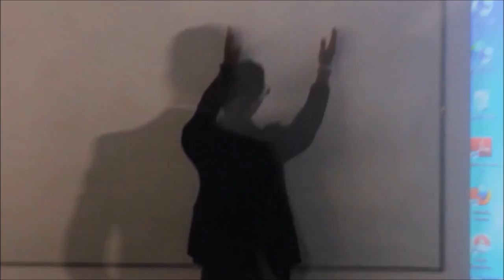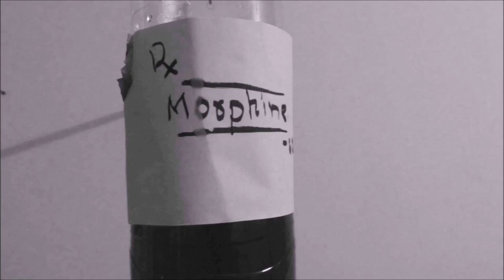The Trip | Short Movie | English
A short movie by batch 2013 of Father Muller medical college , Mangalore. Please watch and share the movie.